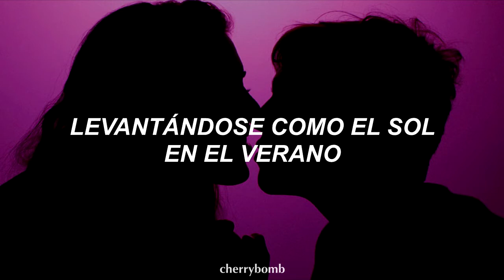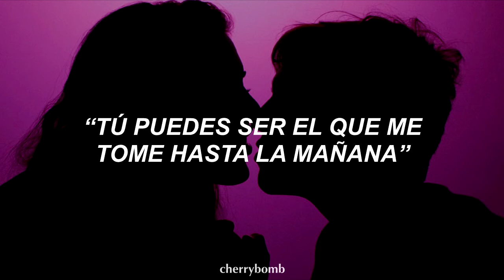DVBBS - The One (Sub. Español)